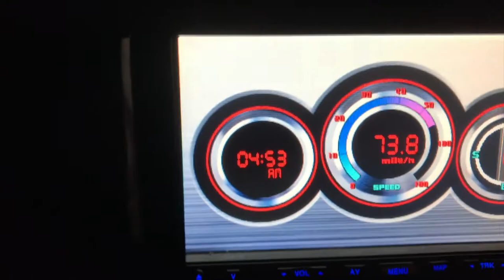GX2 Ugly Stik Rod + Okuma Avenger Reel = Jackpot Yellowtail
VLOGs by Dom & Enzo - Episode 26 - GX2 Ugly Stik Rod + Okuma Avenger Reel = Jackpot Yellowtail

SPECIAL THANKS TO MANNY AND THE CREW OF THE ENTERPRISE!

Testing how a Shakespeare Ugly Stik GX2 fishing rod and a Okuma Avenger B series reel can handle a yellowtail, Dom goes deep sea fishing for the first time.

They head off from Pierpoint Landing in Long Beach, California, on board the Enterprise to fish yellowtail.  Dom catches 3 yellowtail and also wins the jackpot by catching the biggest fish!  Beginner's luck or just born with it?

Fishing Gear:
Shakespeare Ugly Stik GX2 + Okuma Avenger 55b + 40 Braid + 25lb flourocarbon
Shakespeare Ugly Stik GX2 + Okuma Avenger 65b + 50lb Braid + 25lb flourocarbon

AVET MXJ reel + Calstar Grafighter rod + 50lb braid + 25lb flourocarbon
AVET MXL reel + Calstar Grafighter rod + 60lb braid + 25lb flourocarbon

Video Gear:
Sony A6500
Feiyu-Tech WGS Gimbal